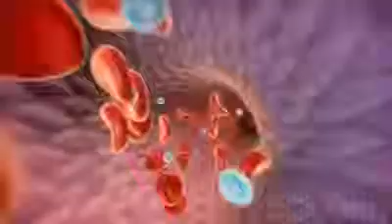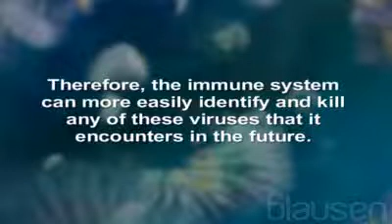Measles 3D Atlas Videos Health Library The Nebraska Medical Center Omaha, NE